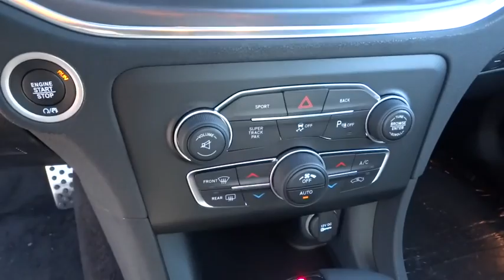2016 DODGE CHARGER Redding, Eureka, Red Bluff, Northern California, Sacramento, CA 16D405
2016 DODGE CHARGER